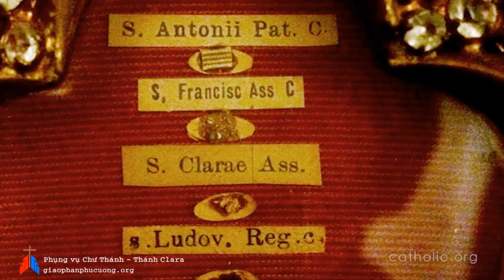Ngày 10-08 : Thánh Clara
Phụng vụ chư Thánh - Thánh Clara - trinh nữ tử đạo